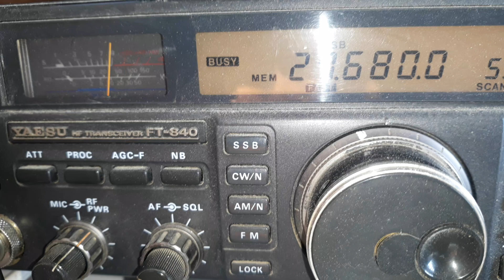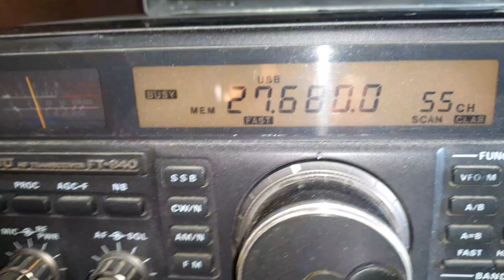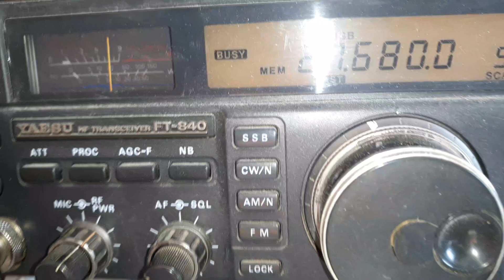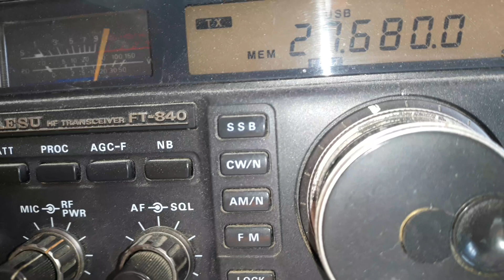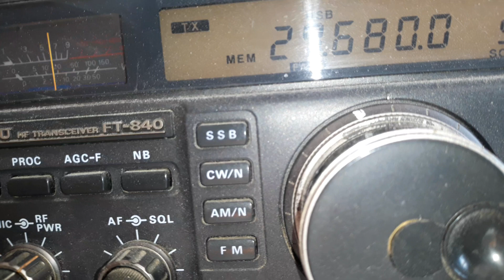14VD066 / 1AT 335L Luca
contact avec l'Italie,  province d'Udine